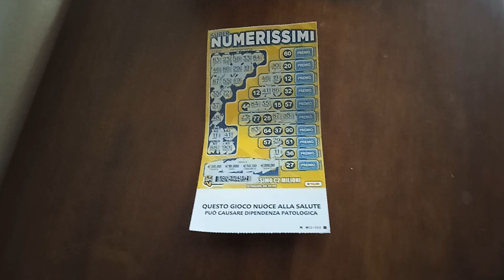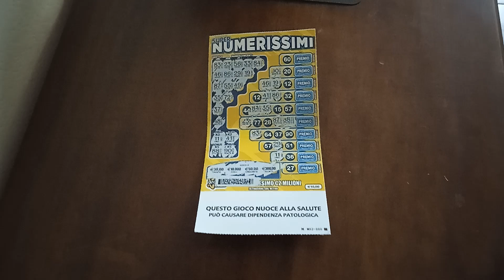Regolamento Gratta e Vinci Super Numerissimi